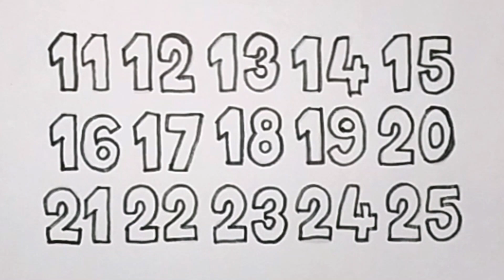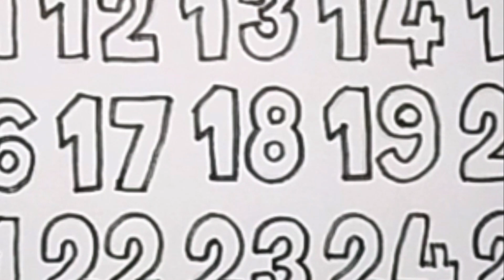Let's learn numbers-Draw Numbers-Write_Read_and_draw_number 11to25 | NB Arts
Coloring Numbers
Painting Numbers
Learn to read numbers
  11 to 25

#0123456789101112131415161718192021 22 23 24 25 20, 22, 25
Learning Numbers
How to read and write numbers for child and kids
How to learn numbers for kids school
Child School
Number 123
1234
Learning number
Easy to learn number
Lets learn numbers
how to learn
How to
How
NB Arts
educational videos